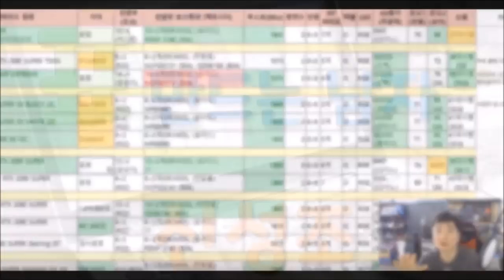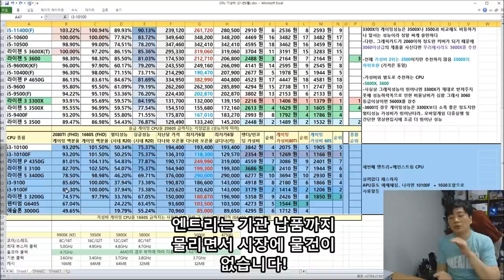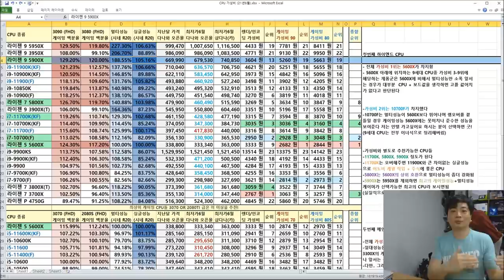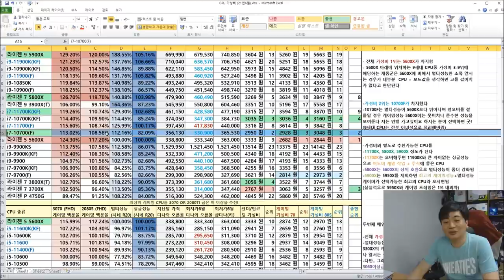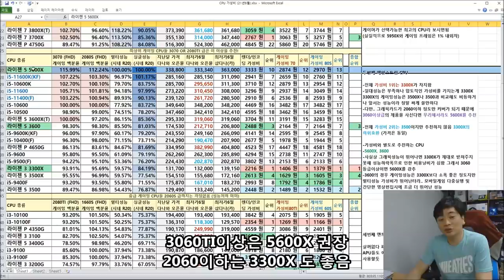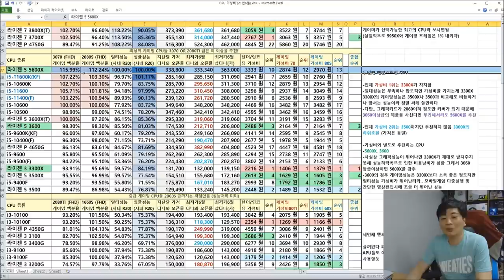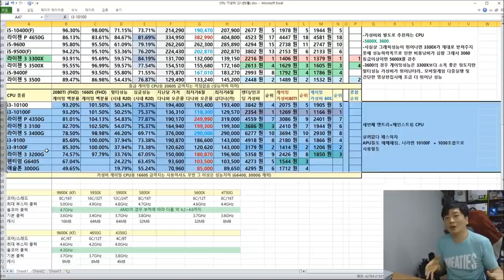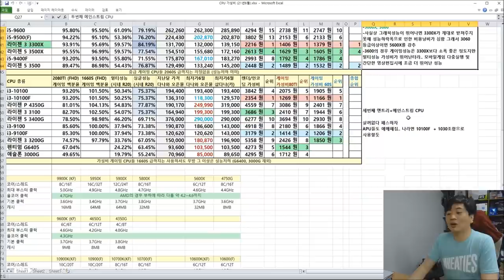6월 기준 CPU 가성비 비교표 (라이젠 3~4세대 인텔 9~11세대) 신규 구매자 위한 정리표 -신성조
3070TI와 3080TI 특가가 풀릴 이번달..

고성능 CPU도 상대적으로 싸게 살수있는 시기입니다

물론 6개월~1년 존버하시면 DDR5 제품군이 나오기 시작하겠지만

길게 존버 하기 어려운 분들께서는 고성능 CPU를 상대적으로 싸게 살수있는 마지막 시기가 아닐까 싶네요 (그래픽카드 가격 내려가면 CPU가격은 상대적으로 오르거든요)